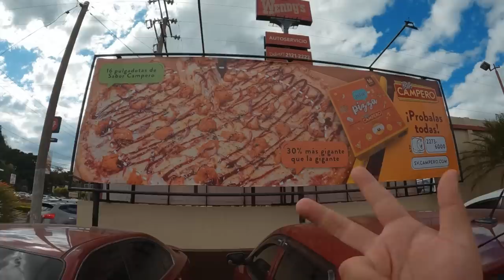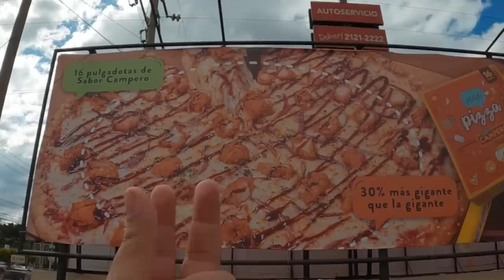🍕PROBANDO la NUEVA PIZZA del POLLO CAMPERO *no es lo que esperábamos* 😔